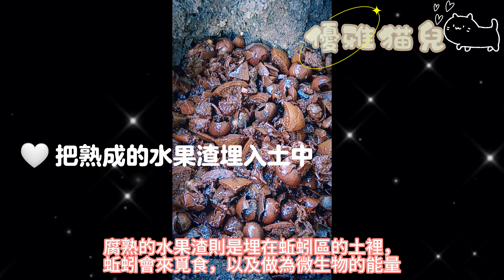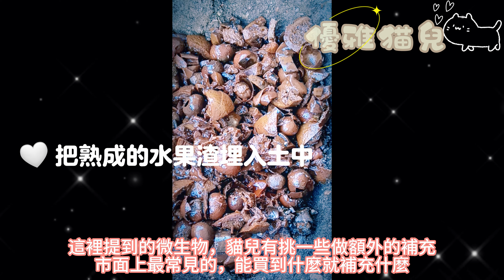優雅貓兒🐈環保再生土種肉肉♻️微生物種肉肉〡散光陽台種肉肉〡酵素堆肥〡養肉VS養土